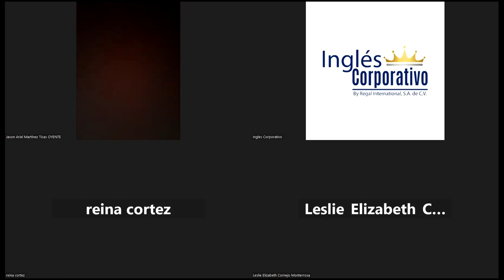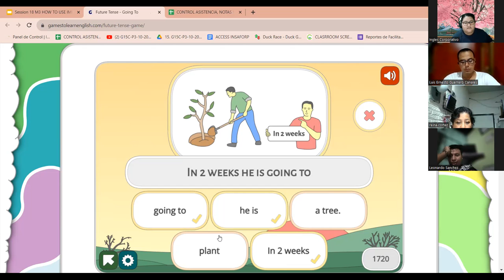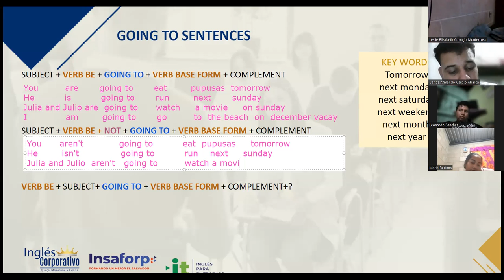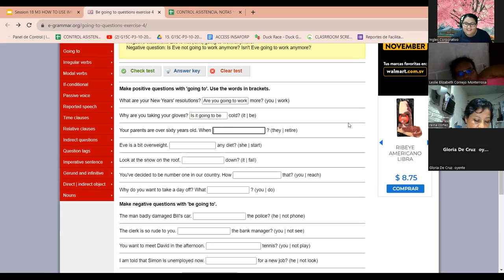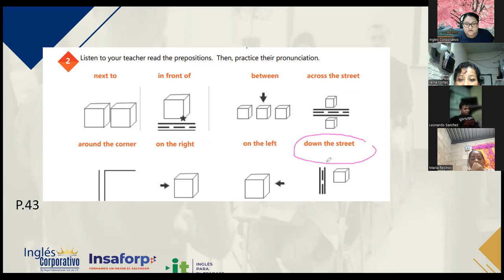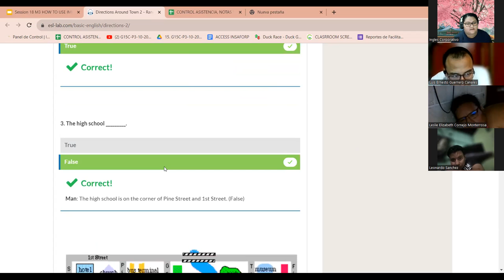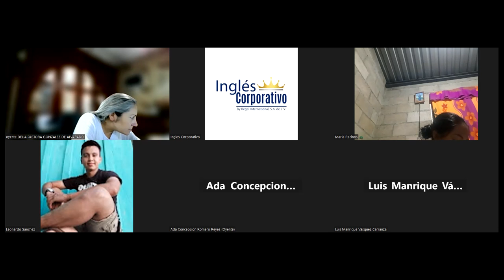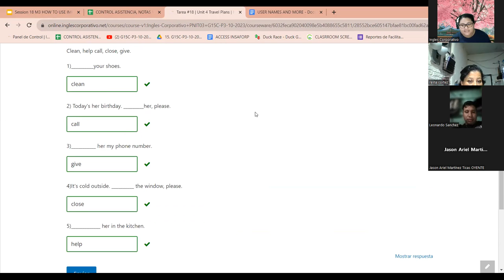SESION 18 - 16/11/2023-IC29750-0011-2023-VARELA-HOW TO USE IMPERATIVES